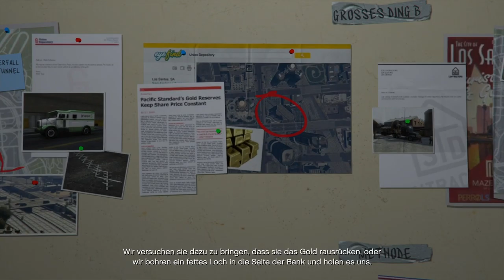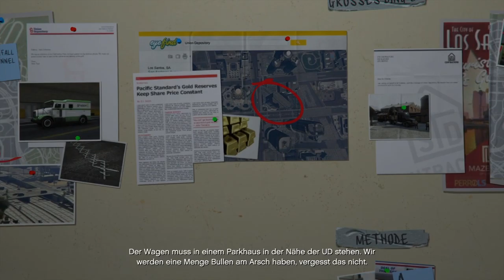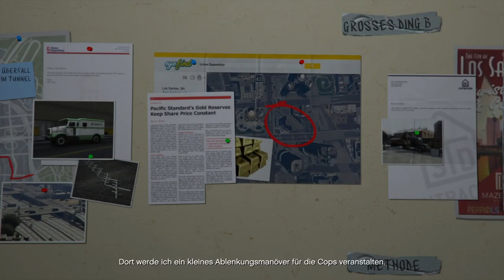GTA 5 Die Familie gerettet